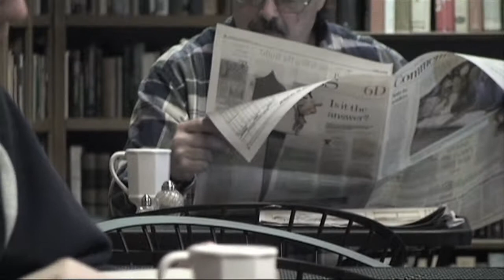Grand Street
A short film written by Daniel Cavallari, Directed by AJ Lamanno, and filmed by Joseph Arthur.